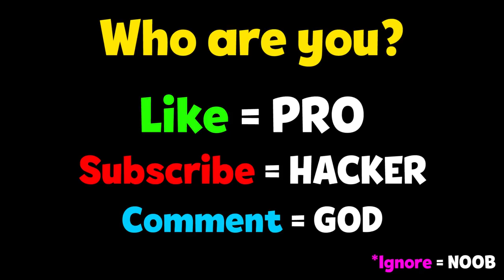NOOB vs PRO vs HACKER - Traitor Legends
NOOB vs PRO vs HACKER - Traitor Legends Hack All Levels Gameplay Animation - Top Free Mobile Best Games on iOS iPhone / Android 2020 Video.

Traitor Legends
Create unique traitor!
Dats.Games

Create most powerfull Traitor in the world! Mutate super abilities with each other and fight the strongest enemies on your adventure.

Сreate and collect all characters and save them to your collection! Will you be the player with the best collection of unique Traitors? Try it!